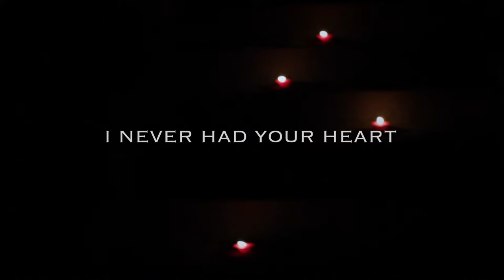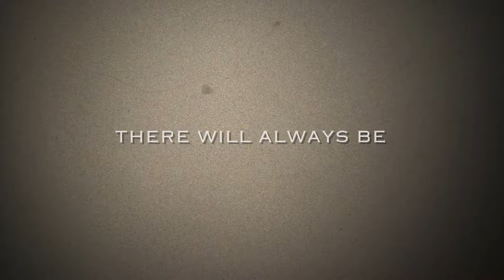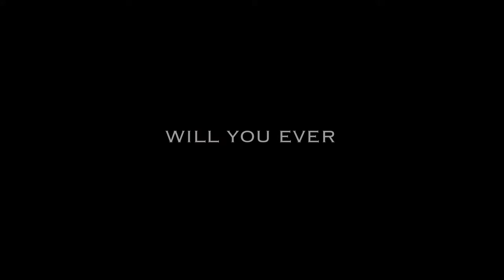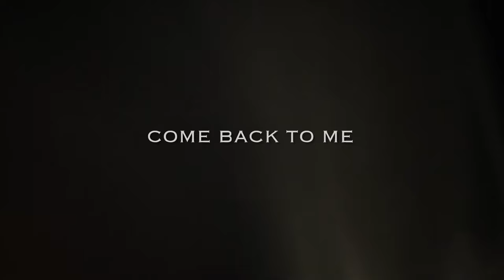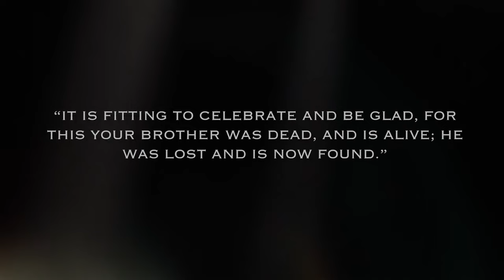Laladee & Coco Street - Will You Ever Come Back To Me?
Will You Ever Come Back To Me?”  was written by coco street  for a melodic instrumental interlude on Terrence Parker’s 2017 Planet E Release, “God Loves Detroit.” The Lyrics sparked a frenzy of creativity for coco and Lala.  coco first approached long time collaborator Gareth Dicks (House Of Praise UK). Together they created the drum n bass and dub mixes for this release under the name “Damaged Goods.”

Laladee took her version in an entirely different direction.  With coco’s vocals recorded at the Rattle Room in Burbank, CA, the Tech House track, entitled “House Me Rouge,” is an odyssey of layered soundscapes that takes the listener on a sonic journey in four distinct movements.

Laladee then took her diverse talents to the forests of Albuquerque, New Mexico where she directed, filmed, and edited the project’s poignant lyric video.